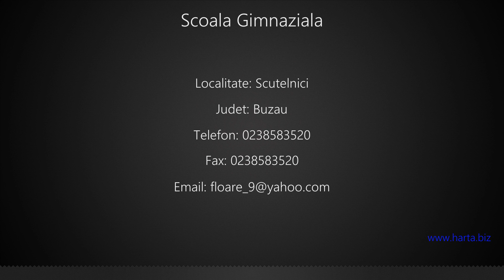Scoala Gimnaziala Scutelnici